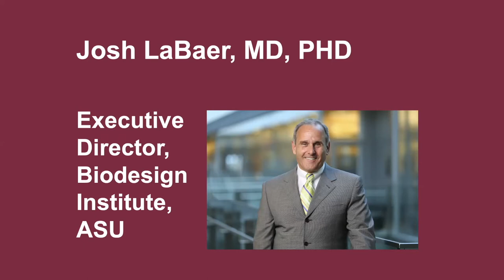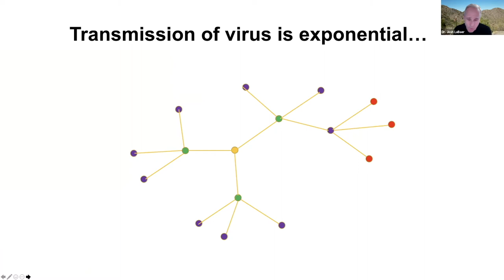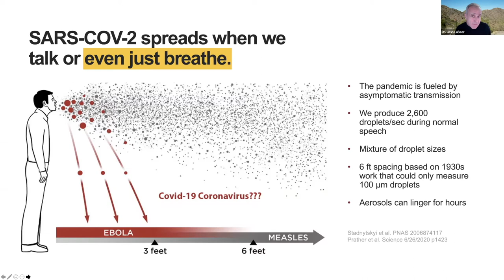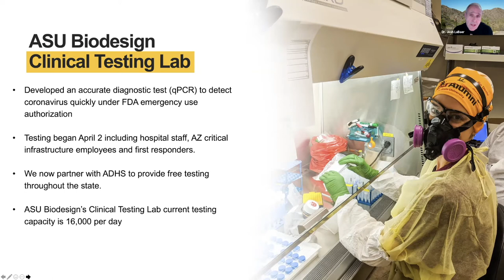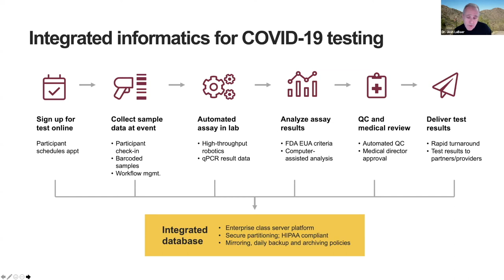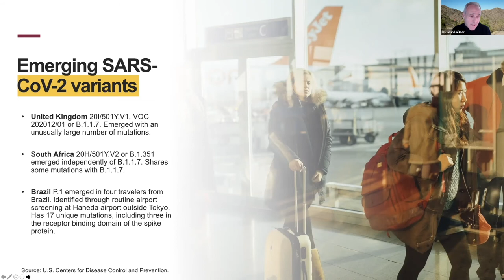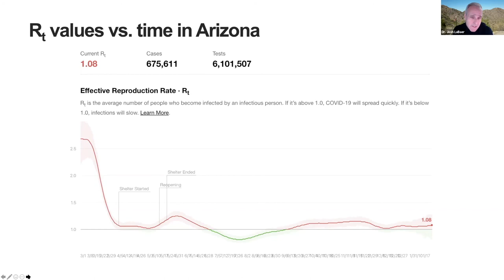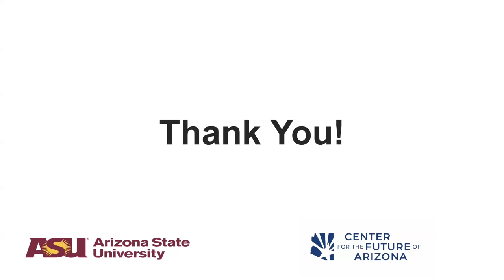Limiting the Spread of COVID-19 | Joshua LaBaer, ASU Biodesign Institute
Taken from the Arizona K-12 COVID-19 Response Summit in January 2021, and featuring Dr. Joshua LaBaer, executive director at ASU Biodesign Institute, discussing testing and how to limit the spread of the virus.